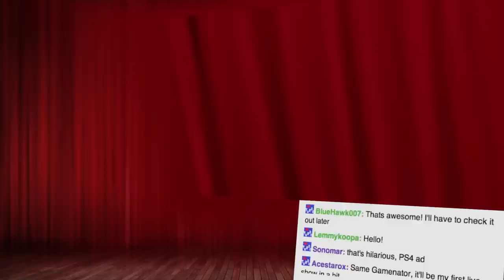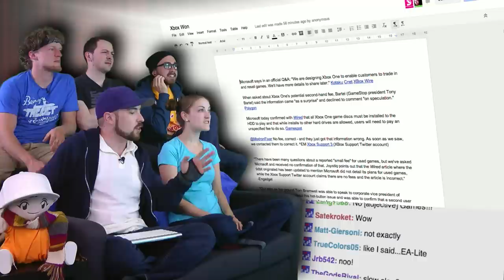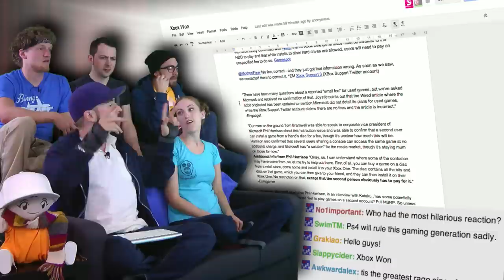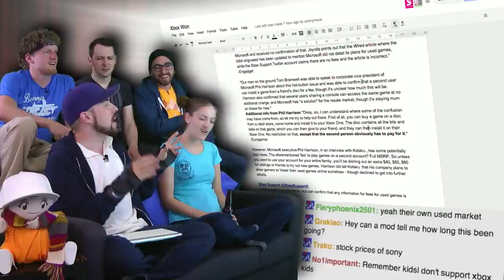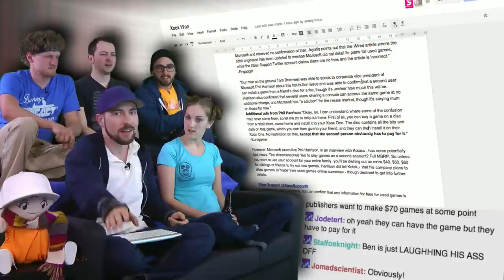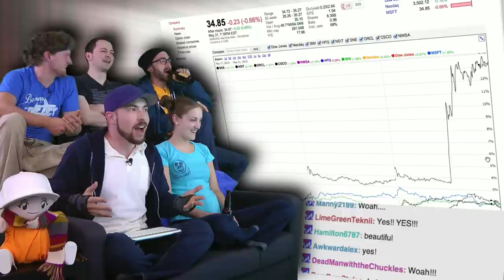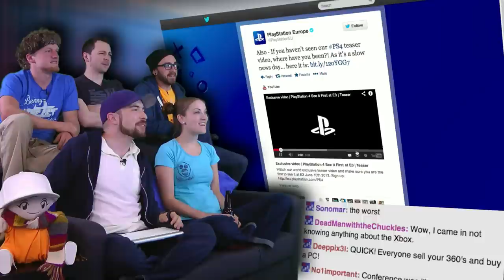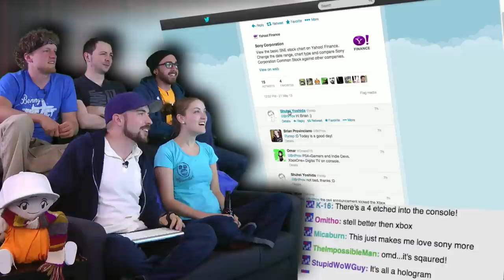Xbox One Reveal Show and Trailer!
Tune in and see what's in store for Microsoft as they debut the Xbox One to the world!